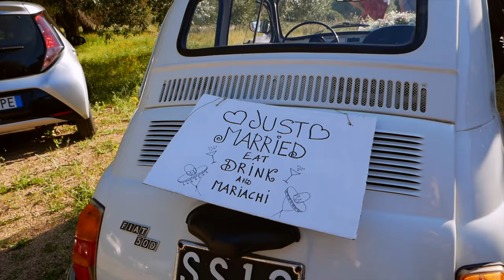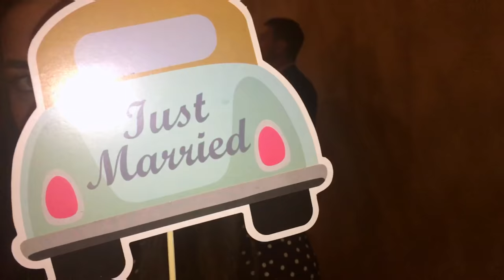SARDEGNA - Si mangia, si beve e ci si sposa | PILLOLE DI WEEKEEND #74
Ciao amici di Pillole,
questo weekend siamo andati in Sardegna, ad Olbia, ospiti dell'Hotel Ollastu...
Posto magico...soprattutto se poi c'è un matrimonio da festeggiare!!!

Grazie mille